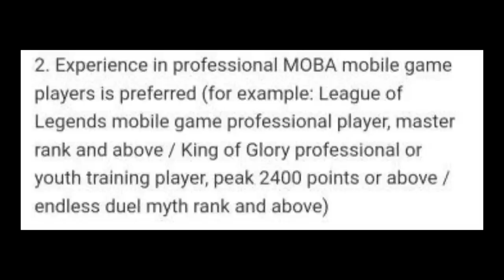RRQ AT BLACKLIST HINDI SINAMA NG MOONTON DAHIL TUMANGGI? 1 STAR RATE? BIG CHINA TEAMS NASA MLBB NA?!